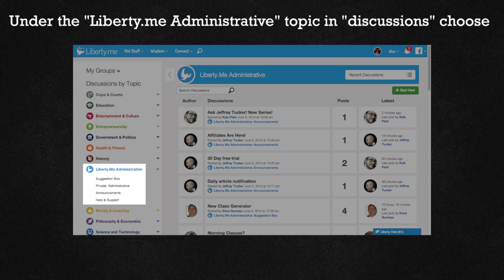Ask Jeffrey Tucker: Why Did You Become Interested in Economics?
Jeffrey Tucker answers this question from Liberty.me user George Geankoplis: "When and why did you first become interested in economics?"